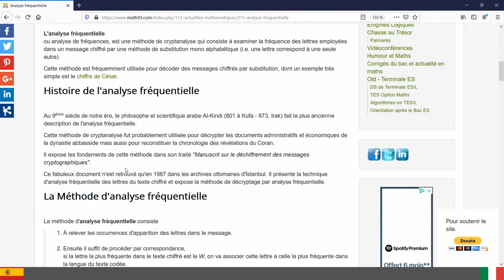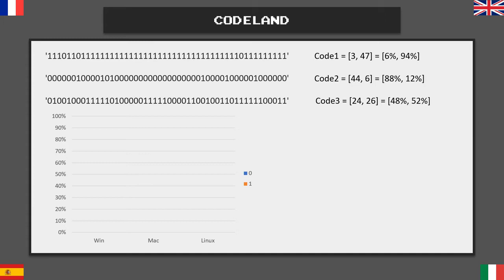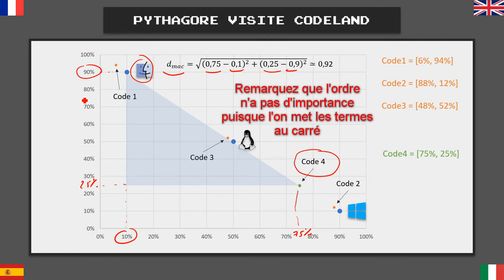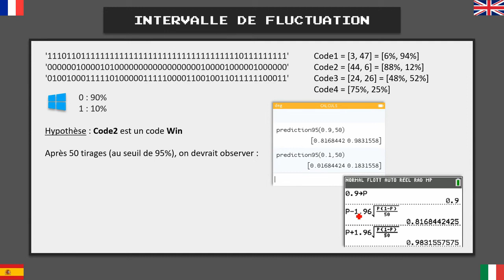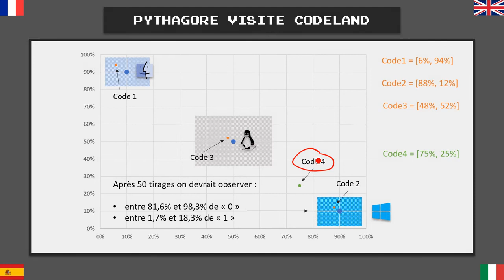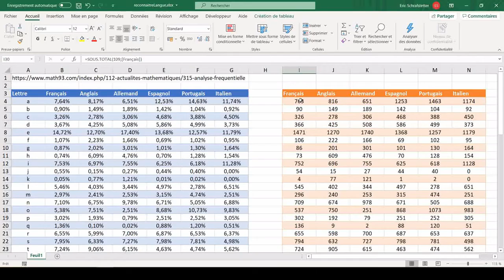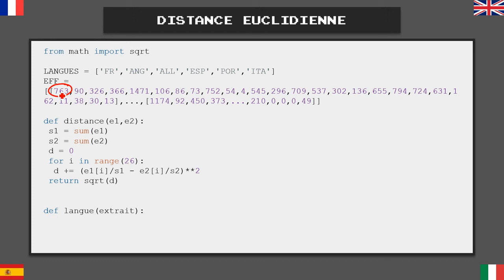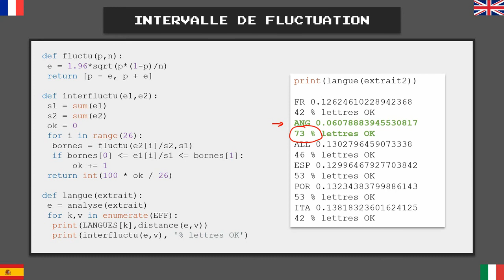Python : Détectez la langue d'un texte par analyse fréquentielle ou par intervalle de fluctuation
Cette vidéo présente 2 techniques pour détecter la langue d'un texte, une première très accessible qui consiste à analyser les fréquences des lettres puis à calculer la distance euclidienne entre ce point (26 dimensions) et les différentes langues (Français, anglais...). La distance la plus courte est probablement la langue cherchée.
La seconde méthode est de regarder si les fréquences des lettres du texte sont acceptables par rapport à l'hypothèse "Être dans la langue X". On compte le nombre de lettres de l'alphabet qui passent le test et la langue cherchée sera celle où un maximum de lettres ont réussi le test.